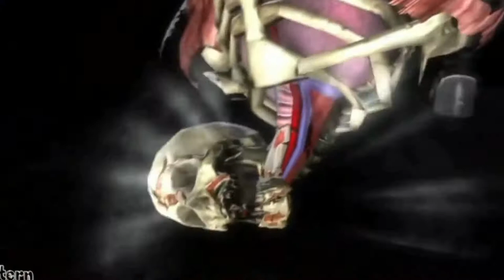OSMdd Marduk/ That's why the most people hate Marduk.